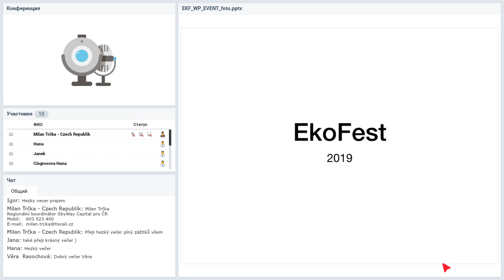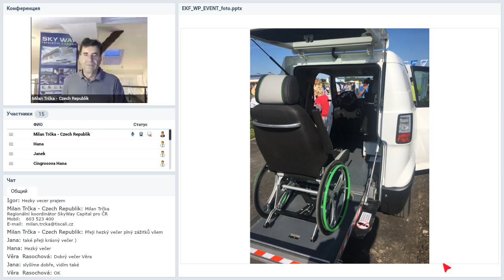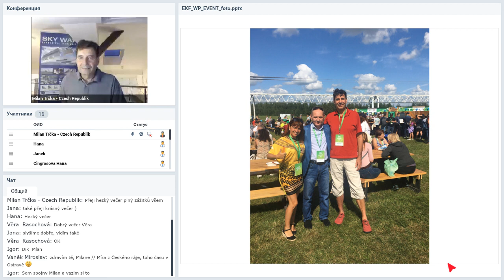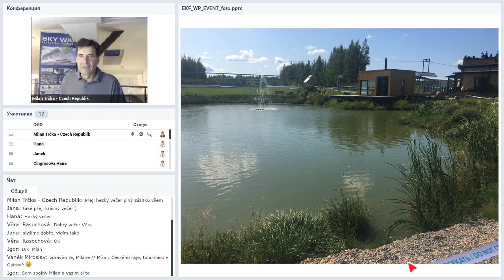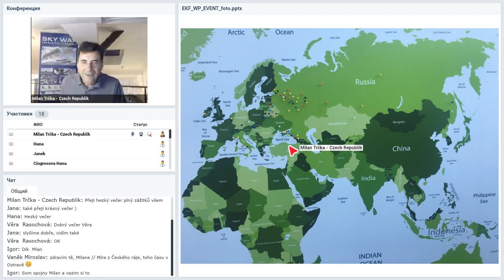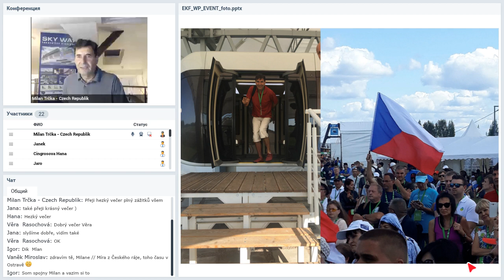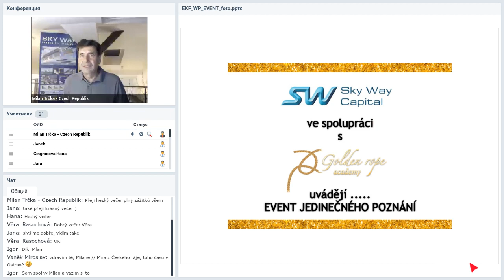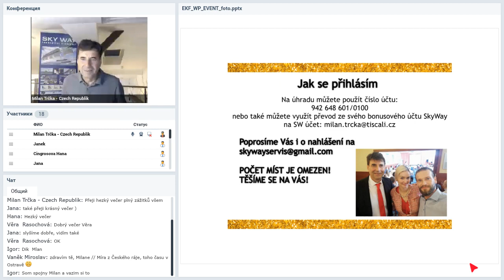Вебинар от 26.08.2019. Pracovní webový seminář pro partnery SWC. Чешская Республика.